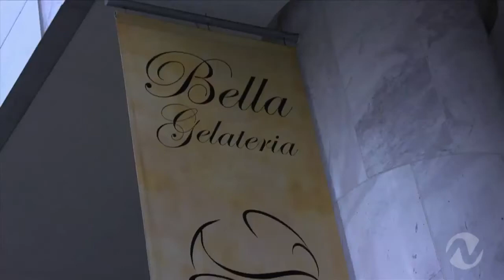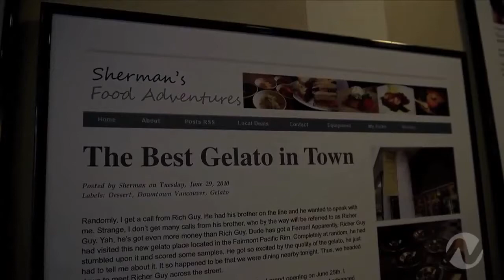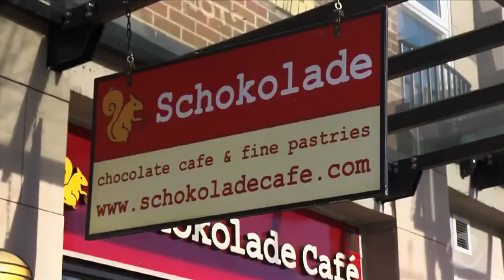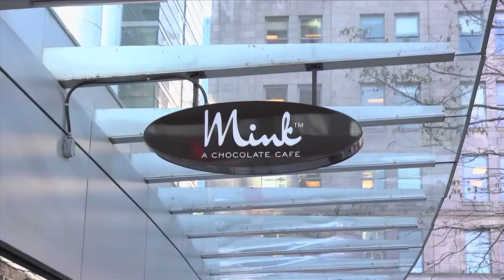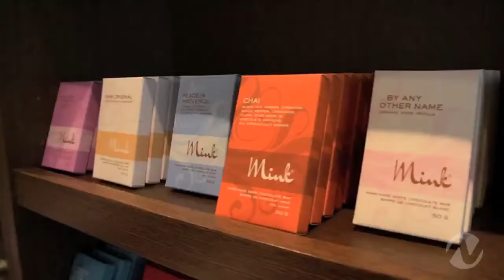City Lights - Food Finds Vancouver - Sweet Treats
Host: Maike Evers
Show: City Lights on Novus TV, Vancouver Canada
About: Highlights a few of the great places around downtown Vancouver for sweet delights. It includes the best gelato spot in North America, a chocolatier and a place that specializes in fondue.